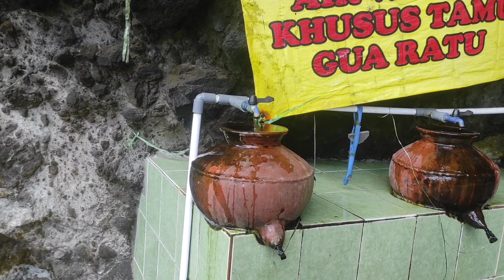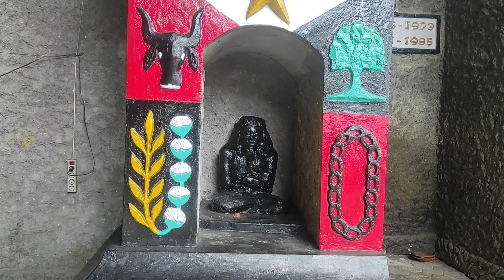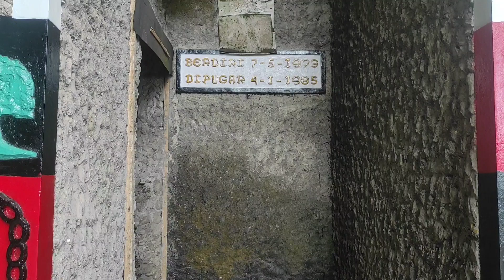Pantesan kedua raja nusantara ini sakti mandraguna, ternyata pernah bertapa di goa ini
" Tonton sampai selesai biar tau maksud dan tujuannya sahabat semua.. "

Isi konten dalam video ini adalah sebuah adegan  yang sengaja diatur sedemikian rupa sehingga menjadi sebuah tontonan yang bertujuan  HIBURAN untuk keperluan INTERTAIMEN semata ...

Kami tidak menuntut kalian untuk mempercayai isi dalam video ini dan tidak pula untuk merubah pola pikir siapapun..

" Ini konten hiburan bukan konten berita.!! "

Semoga Terhibur dan Salam damai Salam seduluran selawase.. 🙏🙏🙏